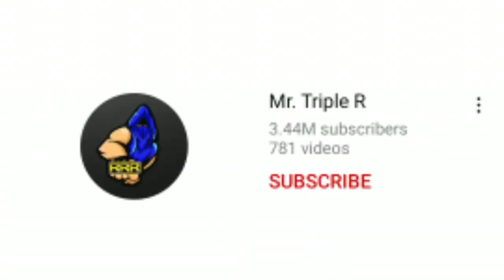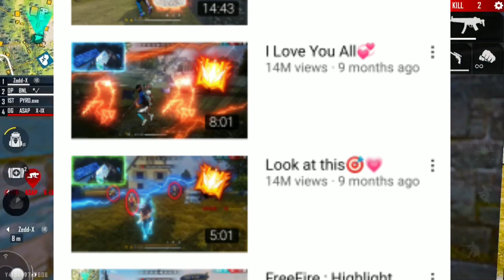ফ্রি ফায়ারে যেই ড্রেসআপ গুলো সবচেয়ে বেশি জনপ্রিয় 😯 Top 5 Popular Bundle In Free Fire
ফ্রি ফায়ারে যেই ড্রেসআপ গুলো সবচেয়ে বেশি জনপ্রিয়। Most rare bundle in free fire. Top 5 Popular Bundle In Free Fire

Gameplay Cradit: BNL

1.Garena Free Fire Indonesia Live
2.Garena Free Fire Brazil Live
3.Garena Free Fire Brasil Live
4.Garena Free Fire India Live
5.Garena Free Fire Singapore Live
6.Garena Free Fire Thailand Live